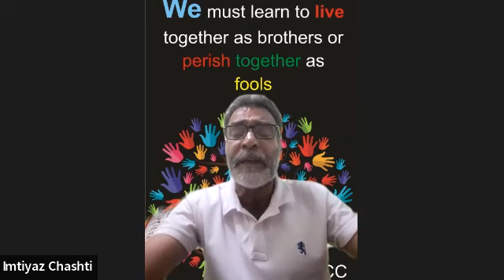J&K The Way Out, 7th June, 2022